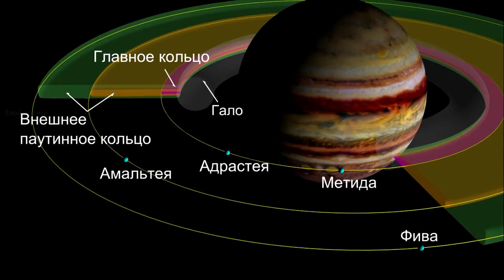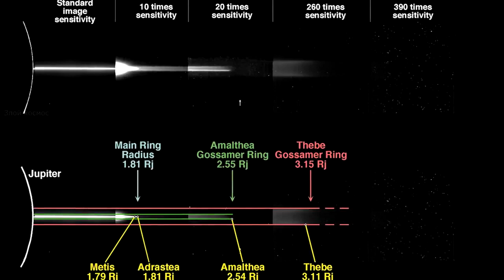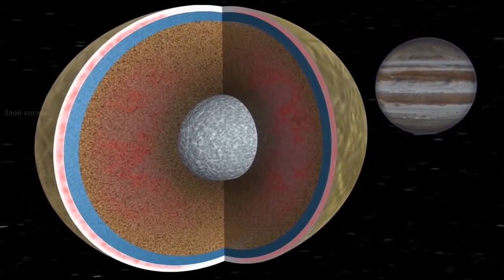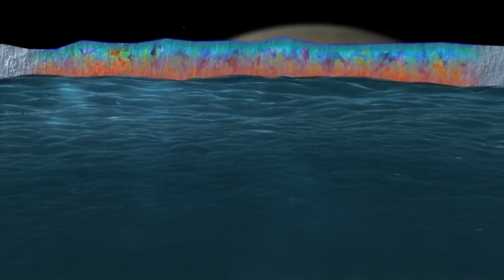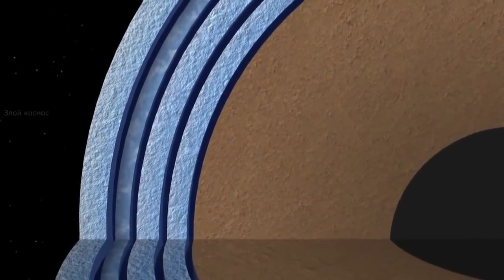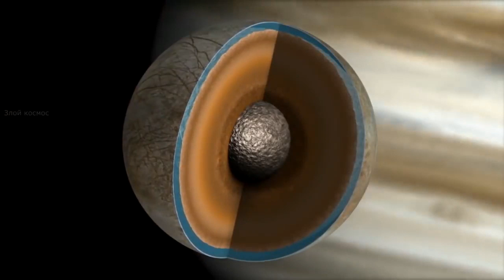САМЫЕ ИНТЕРЕСНЫЕ И НЕОБЫЧНЫЕ СПУТНИКИ ЮПИТЕРА !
THE MOST INTERESTING AND UNUSUAL SATELLITES OF JUPITER !